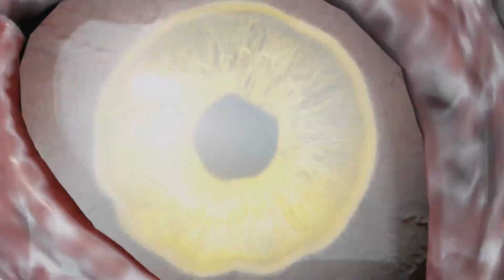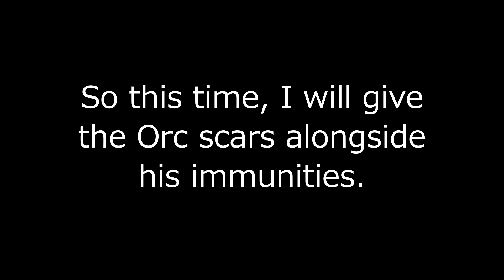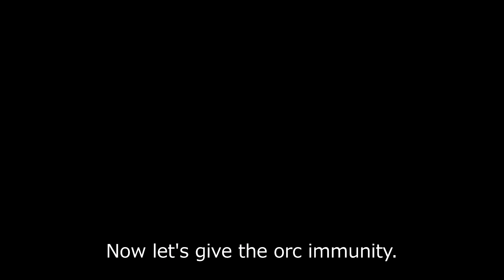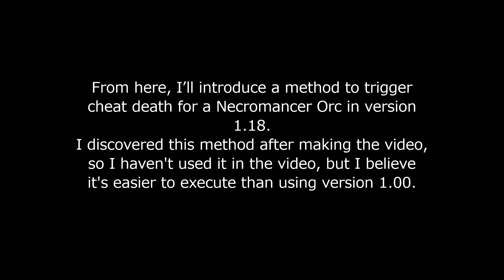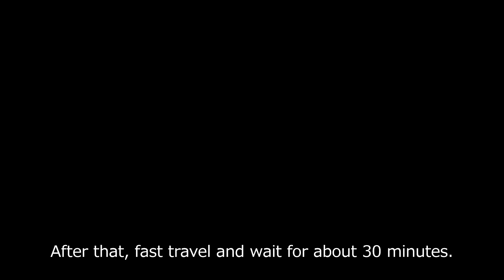Necromancer Machine Blight. - Shadow of war [PS4＆PS5]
How to load version 1.00

If you have a physical Shadow of War disc that does not include the DLC, you can switch between both version 1.18 and version 1.00.

The way to do this is to first delete only the Shadow of War application data
Go to Settings→Storage→System Storage→Applications and press the option button on the Shadow of war to delete it.
Then take your PS4 offline and insert the game disc and install it.
Then you can load version 1.00.
Then go online and update your PS4 and you can play the game again with version 1.18.

How to change the version in PS5

1: Go to the PS5 home screen.
2: Go to Settings→Storage→Console Storage→Games and Apps.
Select Shadow of War and Delete.
3: Then take your PS5 offline, insert the Shadow of War disc and reinstall the game.

This will load version 1.00.

Please note that some orc skills and titles may be lost in version 1.00.
It is a good idea to make a backup on your USB.

Notes.
When changing to version 1.00, unplug the LAN cable from the PS5 or PS4.
Otherwise, the update data will start downloading on its own.

How to save game data using USB on PS4
Settings → Application Saved Data Management → Saved Data in System Storage → Copy to USB Storage Device
How to restore PS4 game data
Settings → Application Saved Data Management → Saved Data on USB Storage Device → Copy to System Storage

How to save game data using USB on PS5
Settings → Saved Data and Game/App Settings → Saved Data(PS4) → Console Storage → Copy to USB Drive
How to restore PS5 game data
Settings → Saved Data and Game/App Settings → Saved Data(PS4) → USB Drive → Copy to Console Storage